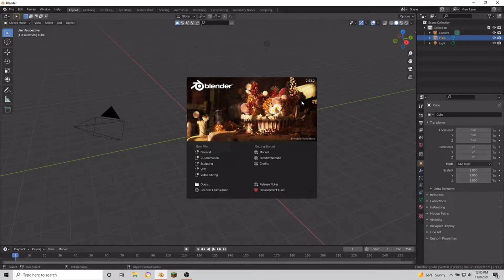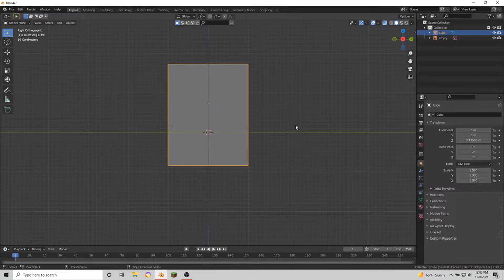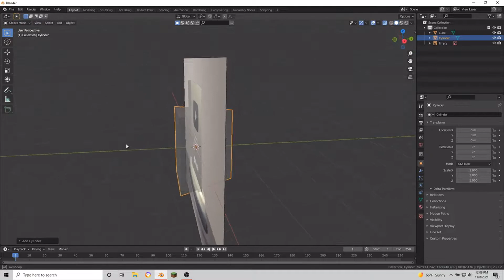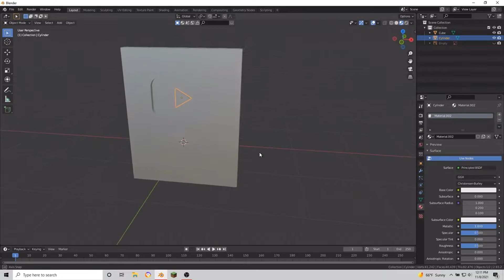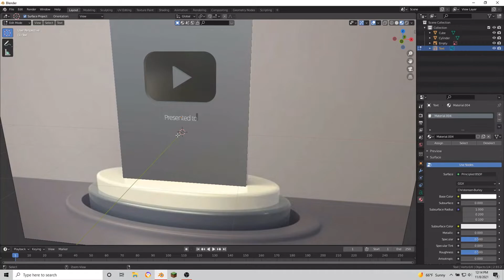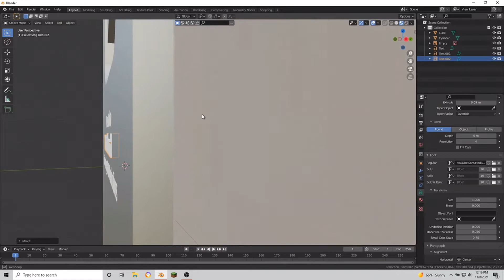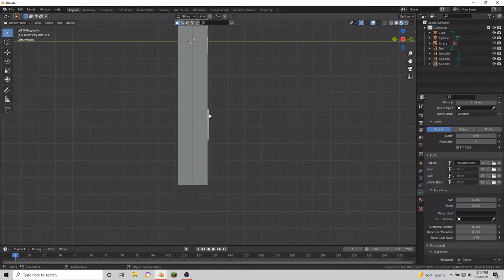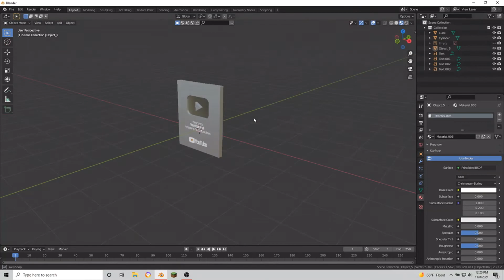How to make a SLIVER PLAY BUTTON in Blender!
That's going to be mine one day ;)
Everything you need:
Play Button Reference Image: file:///C:/Users/fordb/Downloads/c8c023dad852020a15ca275d86124078.jpg

What is Blender? Blender is the free and open source 3D creation suite. It supports the entirety of the 3D pipeline—modeling, rigging, animation, simulation, rendering, compositing and motion tracking, even video editing and game creation. Advanced users employ Blender’s API for Python scripting to customize the application and write specialized tools; often these are included in Blender’s future releases. Blender is well suited to individuals and small studios who benefit from its unified pipeline and responsive development process.